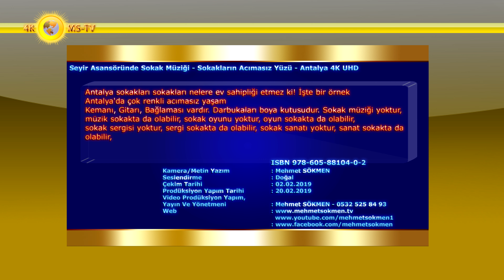Seyir Asansöründe Sokak Müziği - Sokakların Acımasız Yüzü - Antalya 4K UHD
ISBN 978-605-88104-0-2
Antalya sokakları sokakları nelere ev sahipliği etmez ki! İşte bir örnek
Antalya'da çok renkli acımasız yaşam
Kemanı, Gitarı, Bağlaması vardır. Darbukaları boya kutusudur. Sokak müziği yoktur, müzik sokakta da olabilir, sokak oyunu yoktur, oyun sokakta da olabilir,
sokak sergisi yoktur, sergi sokakta da olabilir, sokak sanatı yoktur, sanat sokakta da olabilir,
Sokak hayatı yoktur, hayat sokakta akabilir, ancak günümüzde hayat sokaktadır dersek yanlış olmaz.
Sokak müzisyenleri; Yardım toplamak için düşünülse bile gerçek hayatın dayattığı acımasızlık karşısında hayatlarını devam ettirebilmek için profesyonel yapılması gereken sanatları amatörce yapan kişi veya guruplar olarak tanımlıyorum.
Sokak müzisyenleri; duruşları ve bakışları ile onurlu emekçilerdir. Sanatlarını herkesle, sokakla, caddeyle, en geniş ifadeyle "hayatla" paylaşırlar. Enstrümanları tek bir Gitar, Keman, Klarnet Kemençe, Çello veya başka olabilir.
Gurup halinde ise bir kaç enstrümanla karşımıza çıkan sokak müzisyenleri sokağımızın, caddemizin, yolumuzun, hayatımızın bir parçası olurlar.
Kamera : Mehmet SÖKMEN
Seslendirme : Doğal
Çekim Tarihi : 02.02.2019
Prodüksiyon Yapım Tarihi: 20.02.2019